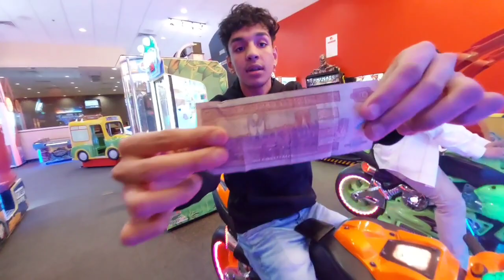Week 47: TREY